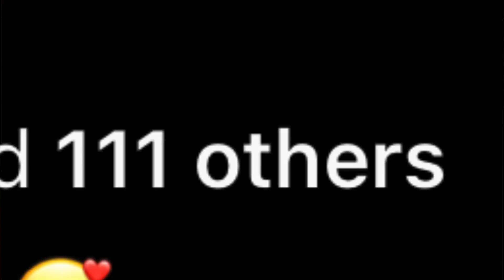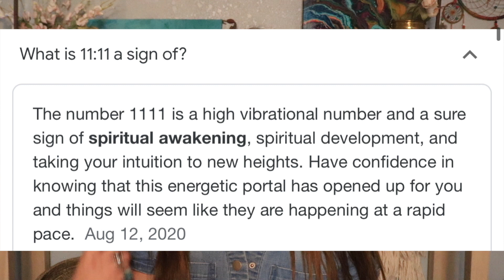MY MARE IS PREGNANT! Barrel Horse's Baby Journey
It's a new season of this channel!!! This week we're talking about my mare, Moonshine, and her baby makin journey! I talk about our past together, what led up to me finally deciding to go through with it, and how seredipitous it all really is!!